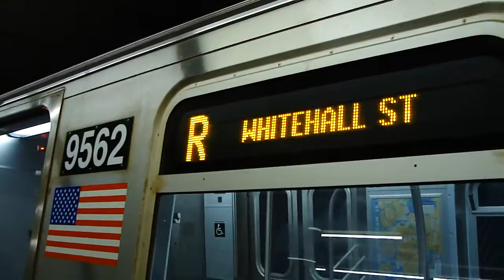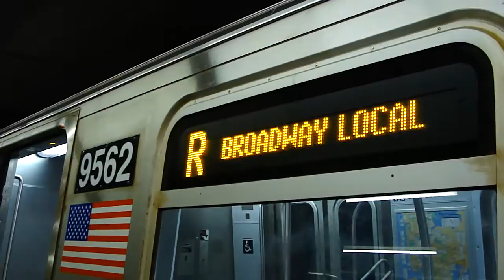Whitehall Street Bound R160A R Train @ City Hall